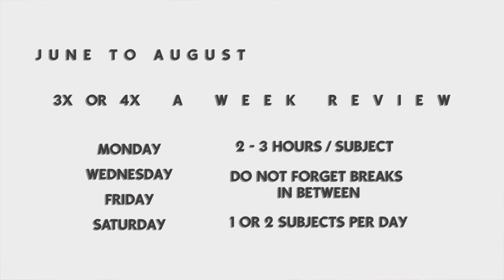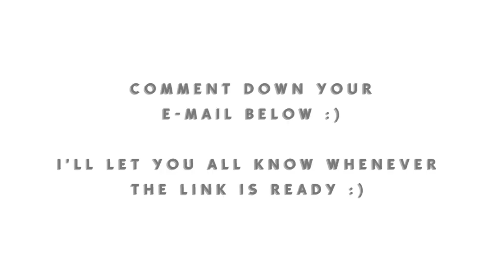How To Maximize Your Time For Review | Arki Diday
Hi guys! My tips on how to maximize your time for review since ALE June 2020 is cancelled. :( Pls. watch till the end of the video, I have something for you guys!

Thank you guys for supporting my channel. I truly appreciate it a lot :)

Hmm every 2 weeks. hopefully! Hehe 😳😊